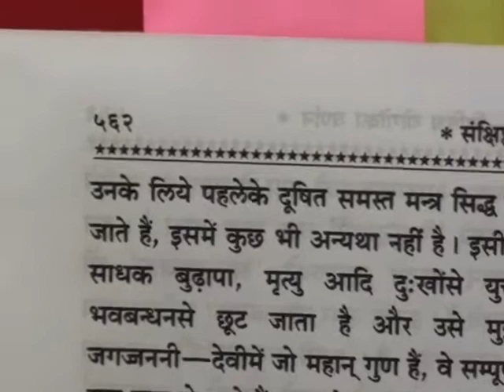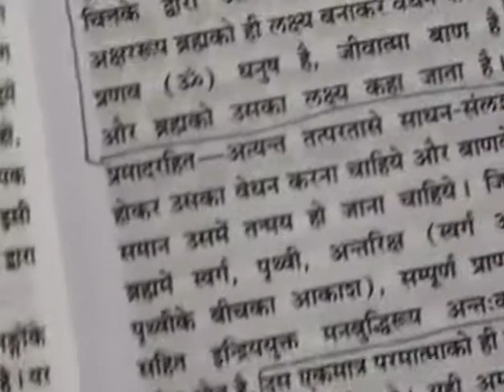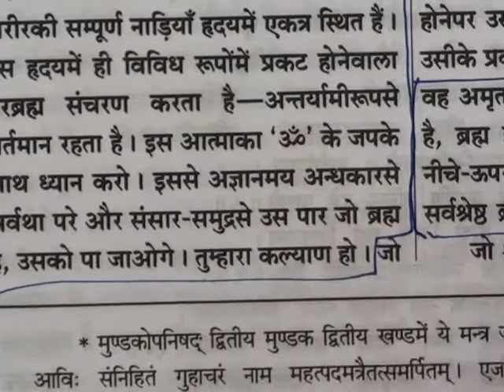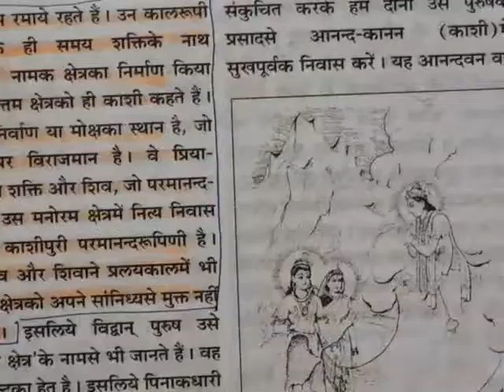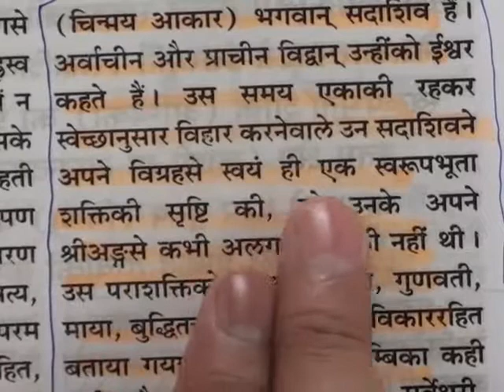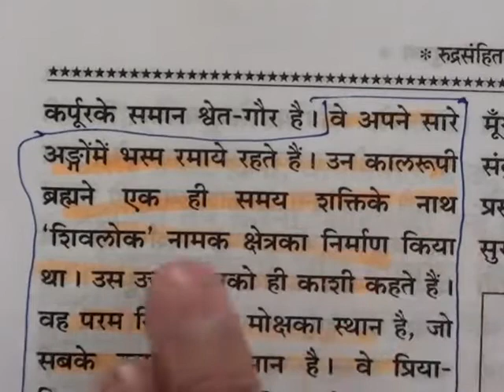Barwala Satsang Full(15 to 17 april 2011) Part23 of 23 DVD1